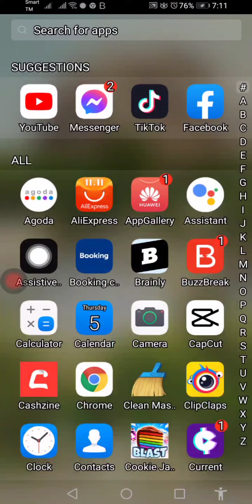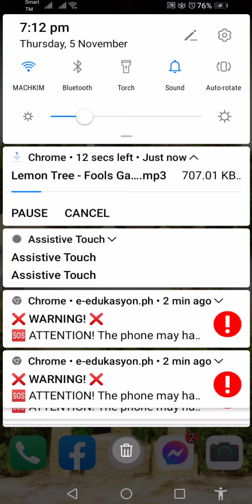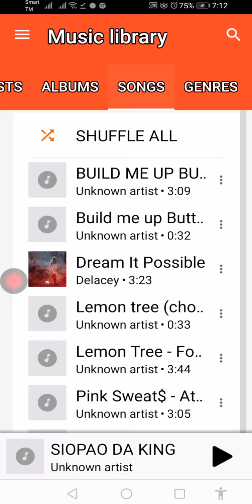How to convert youtubemusic to your phone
So yun sa video na ito makikita niyo at matututunan kung paano magconvert ng youtube music sa mismong phone
Hope you like and learn!